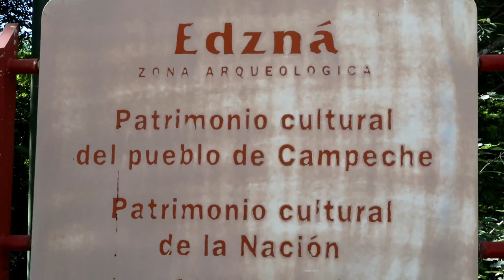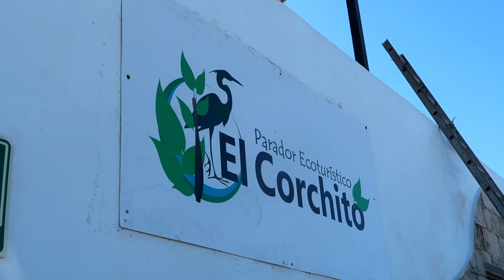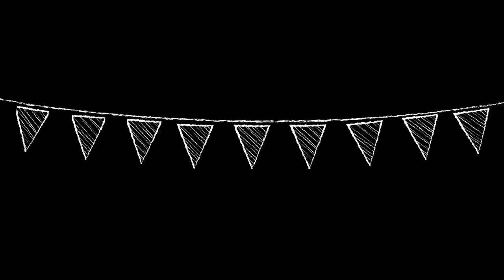¡¡Fin del viaje!! | Nadé en un cenote | Puerto Progreso | Dafne García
¿Qué hacer en Puerto Progreso?

Pues amigos para no hacer tan largo este viaje ya le di fin a estos videos de las 13 horas de viaje. Espero los hayan disfrutado, les mando un besote y gracias por acompañarme a estos bonitos lugares.